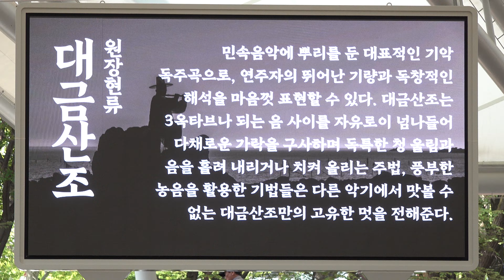대금산조 원장현류 - 3옥타브를 넘나드는 민속음악 . 서울놀이마당 상설공연 .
춤단아무용단 (3대가 함께하는 춤단아 흥. 취무) - 서울놀이마당 상설공연 .이 영상은 홍낙현의 제작 영상이며, 홍낙현에 의해 촬영, 편집되었습니다.